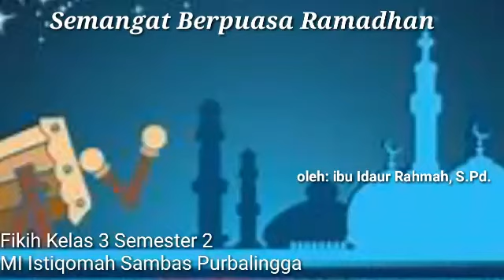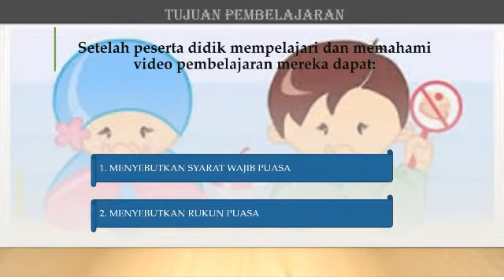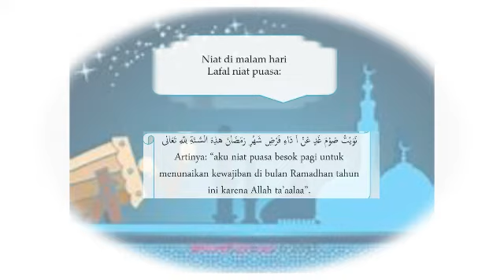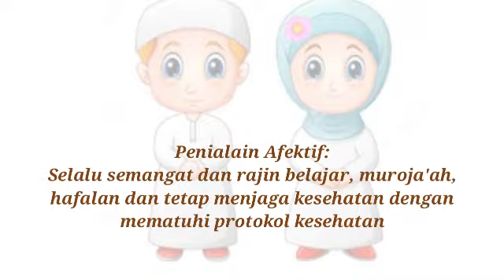Fikih Kelas 3 Semester 2 | Syarat Wajib Puasa dan Rukun Puasa